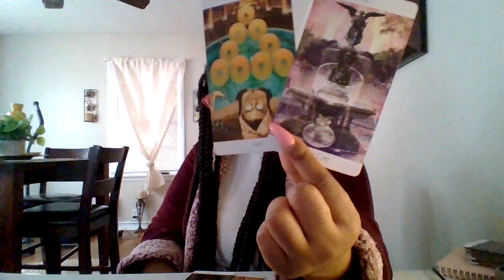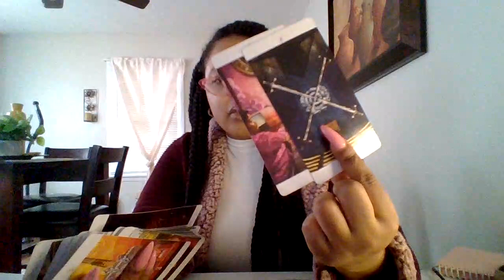PISCES♓THIS IS THE END OF THE ROAD THIS NEW YEAR BRINGS IN YOUR EVERY DESIRE AWAY FROM THIS CLOWN 🤡🧿